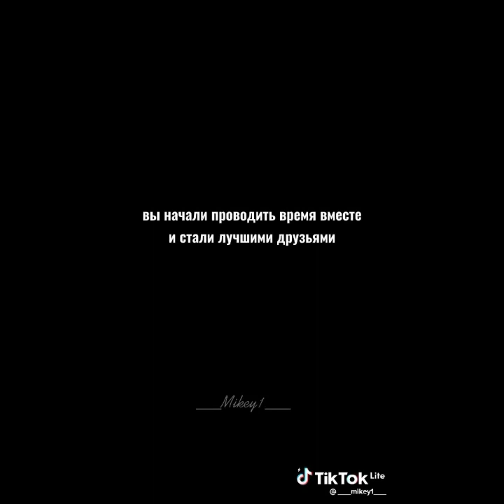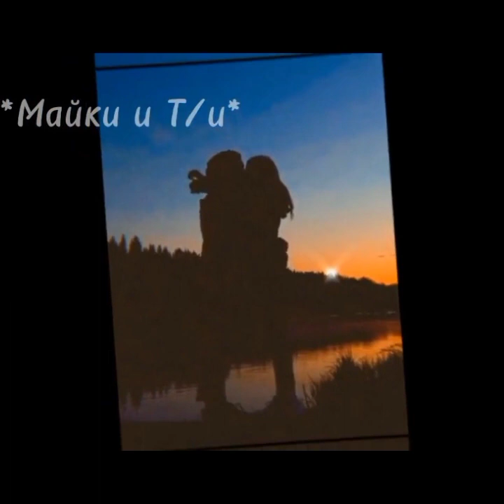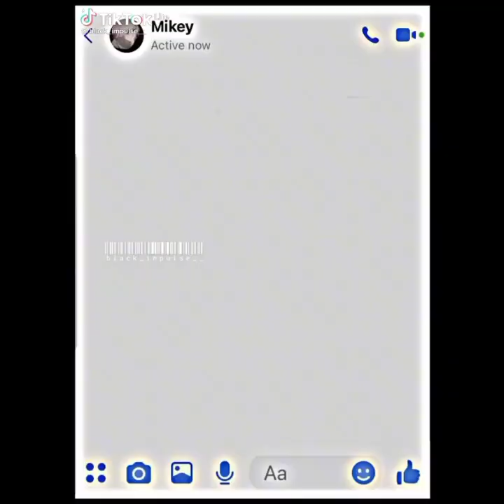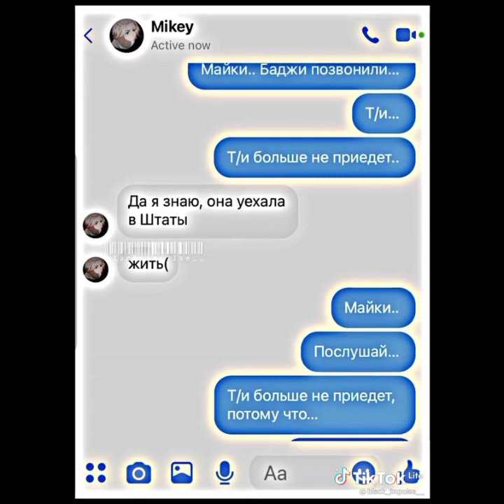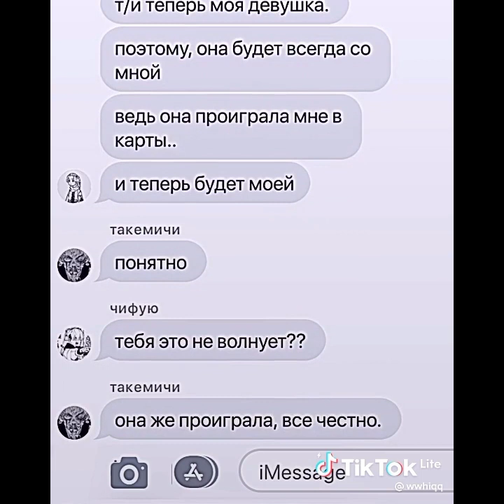Подборка видео с тик ток (Майки и Т/и) (2 часть)